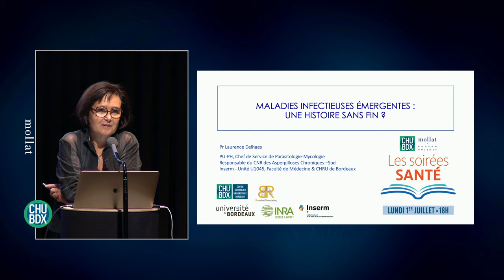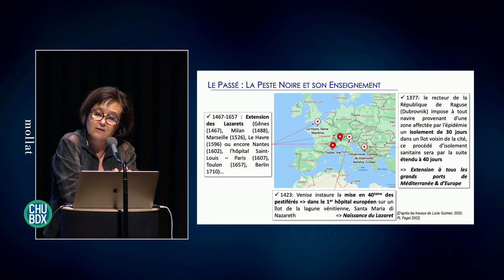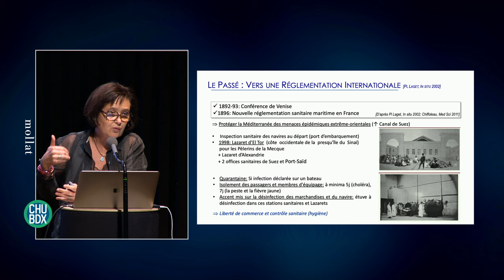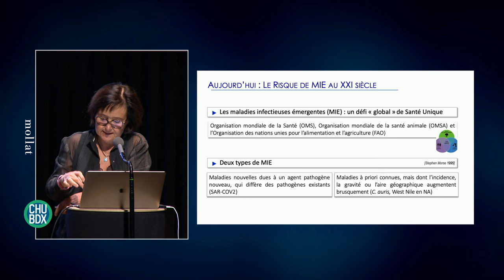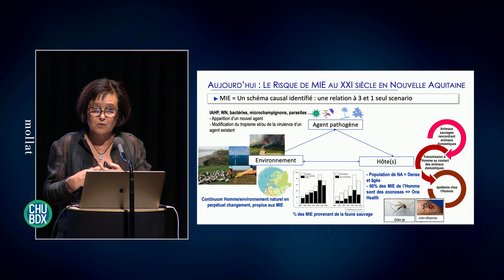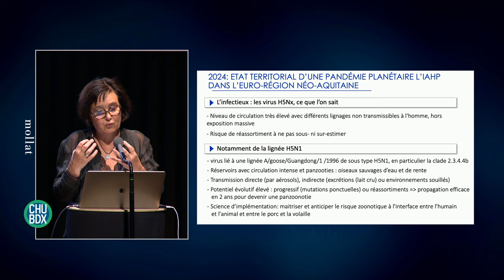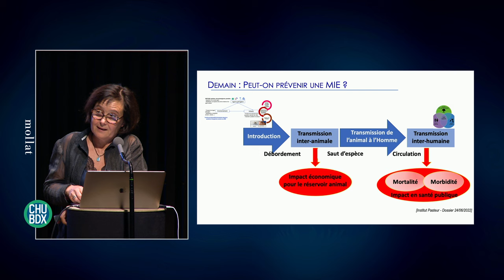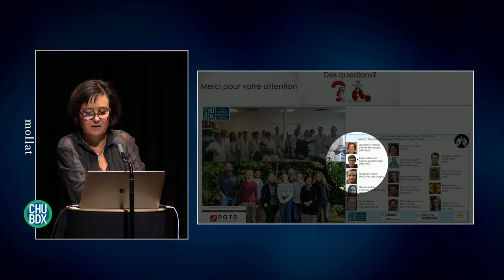Soirée Santé - Maladies infectieuses émergentes : une histoire sans fin ?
Rencontre avec le Pr. Laurence Delhaes dans le cadre des Soirées Santé en partenariat avec le CHU de Bordeaux.